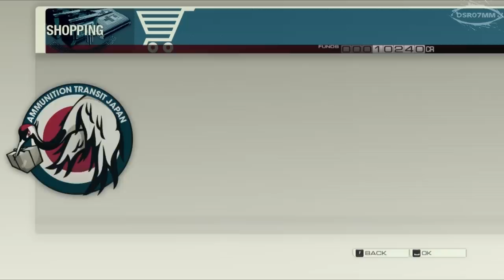Binary Domain Walkthrough - Chapter 3 "Bad Ground" - Part 11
Binary Domain HD Walkthrough - Walkthrough / Gameplay

Playing this for first time with no experiance or any knowledge about game mechanic or story plot but without deaths or any annoying things. Feel free to discuss down below in comment section about choices which I or you made during this game.

Binary Domain (バイナリー ドメイン Bainarī Domein?) is a squad-based third-person shooter video game developed and published by Sega. The game is set in Tokyo in the year 2080 and features innovative enemy AI technology. The creator of Binary Domain is Toshihiro Nagoshi, who created the Yakuza video game series. The game was released on February 16, 2012 in Japan, on February 23, 2012 in Australia, February 24, 2012 in Europe and February 28, 2012 in North America.